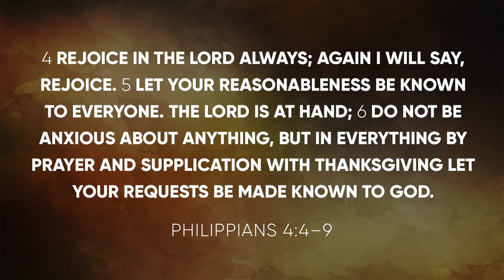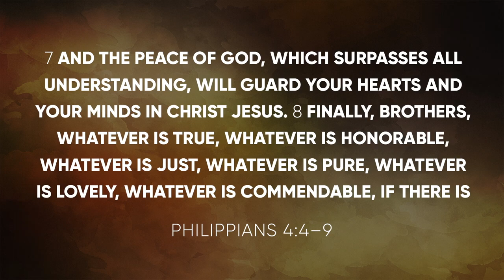Think Good Thoughts with Coach Thammie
Philippians 4:8-9

8-9 Summing it all up, friends, I’d say you’ll do best by filling your minds and meditating on things true, noble, reputable, authentic, compelling, gracious—the best, not the worst; the beautiful, not the ugly; things to praise, not things to curse. Put into practice what you learned from me, what you heard and saw and realized. Do that, and God, who makes everything work together, will work you into his most excellent harmonies.

This year, make it a habit to think good thoughts!